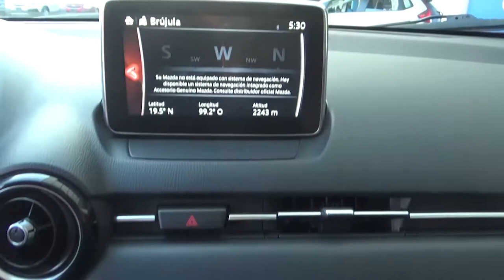Mazda / CX3 / 2017 - H0152502